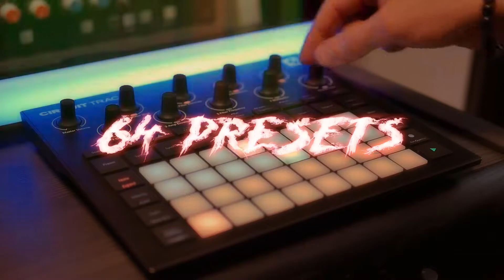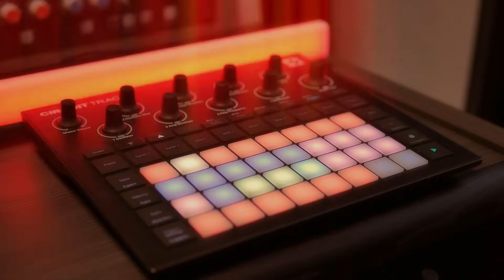DEMO FOUR - Futur Drill - Novation Circuit Pack by Yves Big City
For a bit of history, the Drill movement developed on the South Side of Chicago,

And can be introduced as the sonic cousin to southern-fried hip-hop and the 808 trigger finger of Trap.

This scene was a significant vehicle of the early 2010s; rappers from other scenes and hip-hop stars like Kanye West, Drake, and Rick Ross collaborated with drill musicians.

From USA to United Kingdom.

While Drill music of Chicago fizzled out of mainstream popularity, a new scene was emerging in the UK and, by the late-2010s was gaining mainstream popularity, spreading across Europe, influencing the creation of drill scenes around the continent.

UK drill is now more influential than ever across the world, and we can acknowledge that London is now drill's first home.

It's not just about Drill. It's about evolution.

Drill is connected with a lot of sub genres, call it grime, Trap, or even UK Garage.

This pack has been created to give you something fresh and new, by breaking the music frontier of Hip Hop.

FUTUR DRILL CONTENTS:

Instant inspiration at your fingertip with 64 patches containing:

Explosive sliding sub
Dark atmosphere
Melancholic flutter pads
Moody Piano
808 bass
Twisted voices
Dirty Organ
64 drums lovingly handcrafted and processed on Studer tape A800 for a punchy flavor.
16 sessions to unleash your creativity with advanced rhythm programmation.
Compatible with the old circuit edition ( except demo sessions )
PLEASE NOTE:  that this pack is not strictly for use in drill and trap music production, the elements are also perfectly suited for grime, RnB, left-field hip hop, phonk, cloud rap, and many other genres!